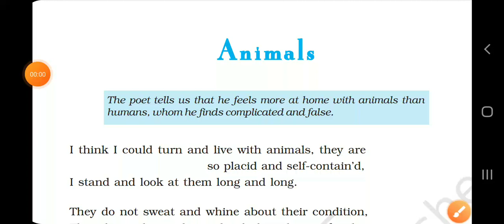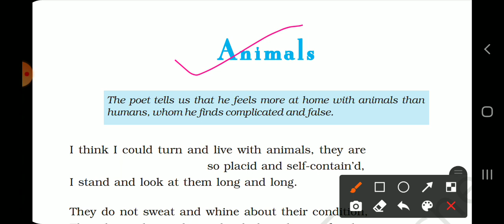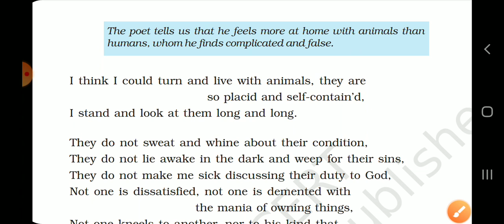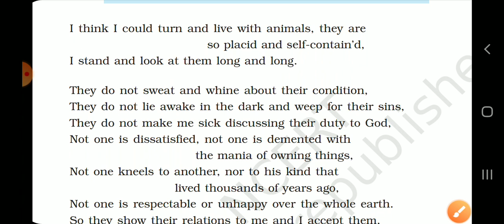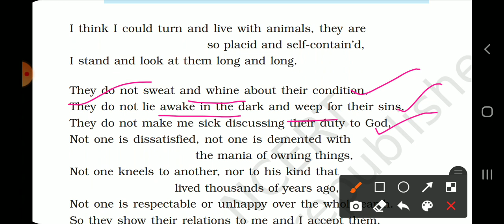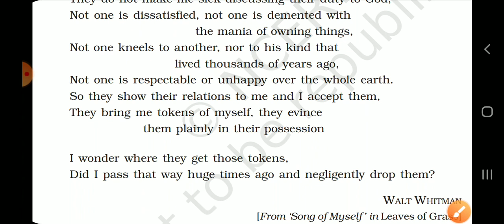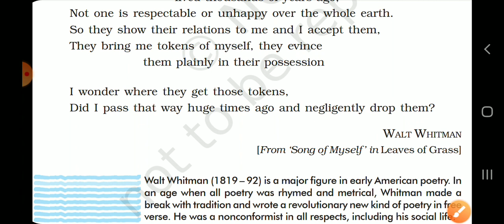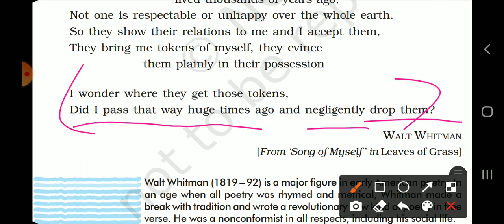Animals/ Poem/ Class 10th/ NCERT / Explanation in hindi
Students you can